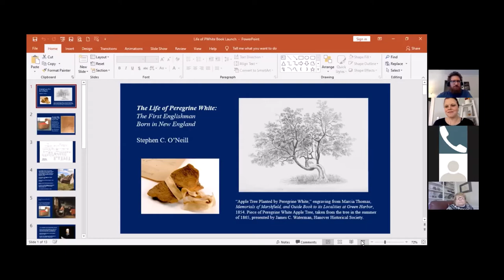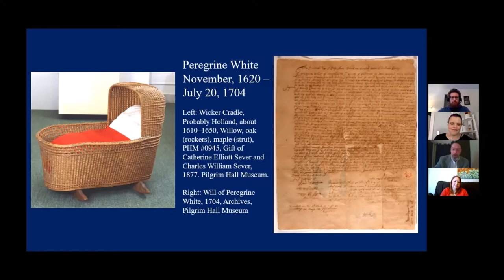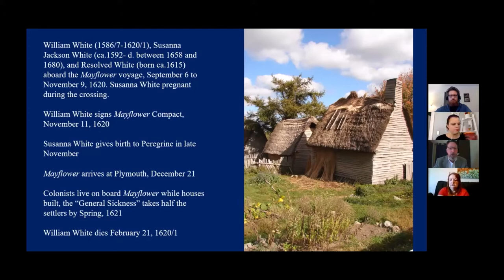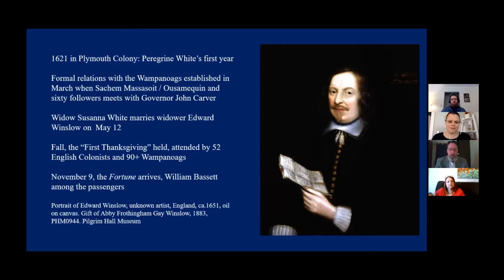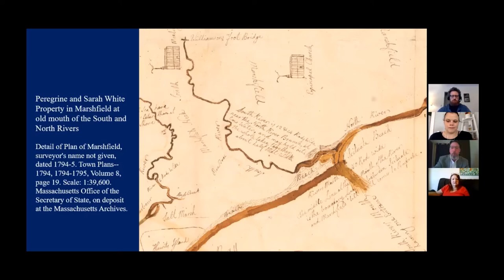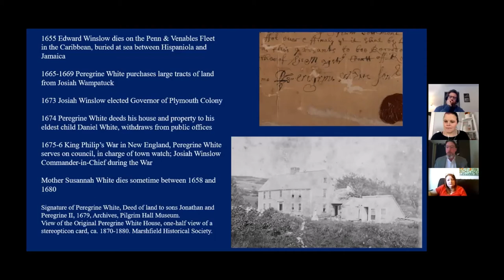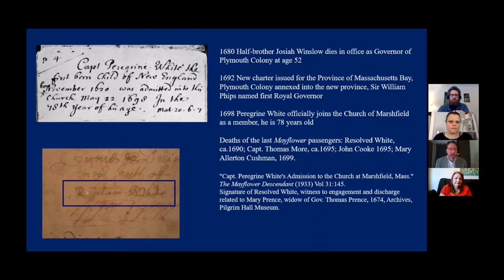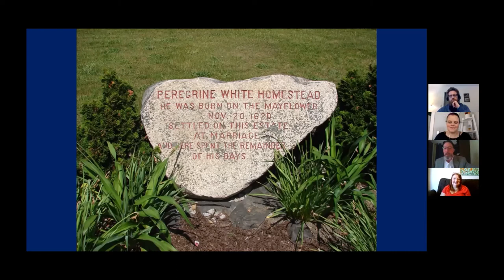Stephen C. O'Neill Presents: The Life of Peregrine White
Stephen C. O'Neill talks about his book, The Life of Peregrine White: The First Englishman Born in New England. White was born to William White and his wife Susanna while the Mayflower was anchored at Cape Cod, now recognized as Provincetown Harbor. White later moved to Marshfield with his family and became a person of note in the early settlements of New England.

O’Neill is a graduate of Boston College and Boston University. He is currently the Executive Director of the Hanover Historical Society, former Senior Lecturer in History at Boston’s Suffolk University, and the Guest Curator for the Alden House Historic Site’s archaeological exhibit In Small Things Remembered. In 2018, he was Scholar-in-Residence at Taunton’s Old Colony History Museum. O’Neill was formerly the Associate Director & Curator of Collections at Pilgrim Hall Museum. O’Neill is a lifelong resident of the South Shore, a member of Plymouth’s Old Colony Club, the Colonial Society of Massachusetts, and a Proprietor of the Boston Athenaeum.

O’Neill has curated more than twenty temporary exhibitions. And was guest curator for exhibits on New England pirates at The Bostonian Society and Heritage Museums & Gardens. He has lectured widely on Plymouth Colony, Pirate history, and lead tours of many burying grounds and cemeteries.

O’Neill was the 2018 Massachusetts Foundation for the Humanities funded Scholar-in-Residence at the Old Colony History Museum in Taunton for the project Plymouth Colony in the Collections of Taunton’s Old Colony History Museum.